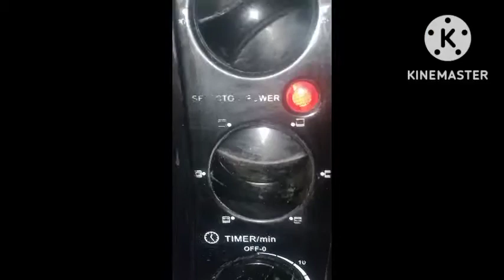Bhangra Fish Fry in OTG | how to make fish fry in OTG |# Recipes by Farida